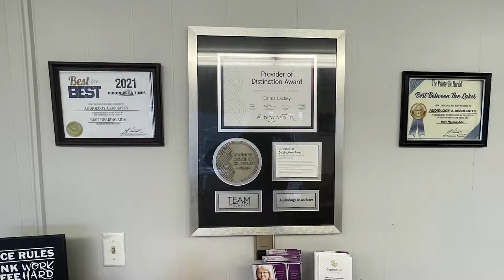Shelby Valley Craft Fair to Raise Money for the School Band on November 5 and 6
Shelby Valley High School will be holding its annual craft fair on Saturday, November 5, and Sunday, November 6, to raise money for the school band.